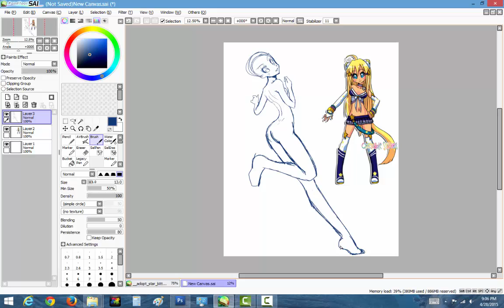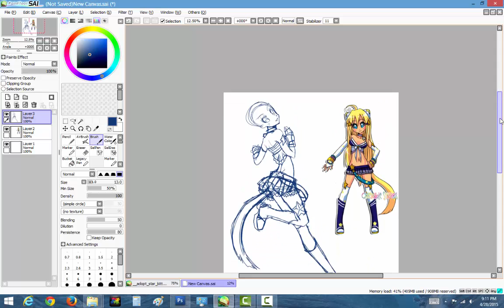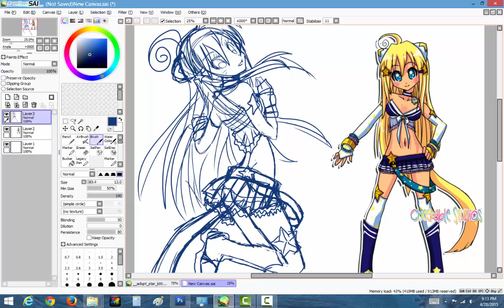Drawing with Bandii-Star Kitty Commission prt 1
✪ Commission for AeonAGV (DeviantArt)
✪ Character art/design by Bandii❣
✪ Do not copy, steal trace, or claim as your own. Thank you!